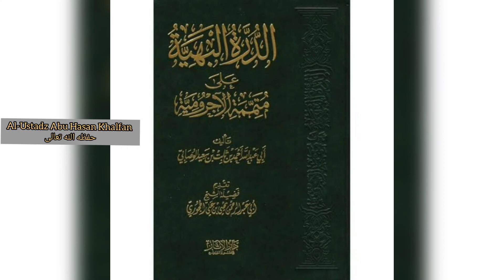Durrotul Bahiyyah 'Ala Mutammimati Al-'Aajurumiyyah {72} || Ustadz Abu Hasan Khalfan حفظه الله تعالى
📚 Pelajaran :
Nahwu

📔 Kitab :
Durrotul bahiyyah

✅ Pertemuan
 ke - 72

📖 Materi :
~ أقسام الفاعل
~ أحكام الفاعل (الحكم الأول)

🎙 Pemateri :
Al Ustadz Abu Hasan Alfan حفظه الله تعالى